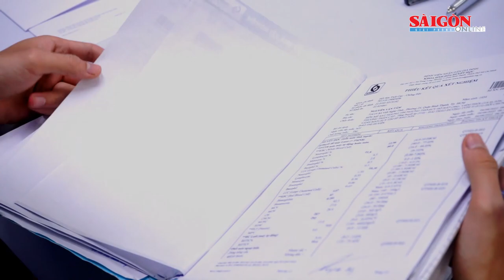TPHCM: Thêm 5 trường hợp ngộ độc rượu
Ngày 8-8, Bệnh viện Nhân dân Gia Định cho biết, vừa tiếp tục tiếp nhận 5 trường hợp ngộ độc methanol. Qua khai thác tiền sử cho thấy các trường hợp này là cùng một nhóm bạn uống rượu chung với nhau vào ngày 5-8. Cả 5 bệnh nhân đều là nam giới, hiện đang được điều trị tại Khoa Hồi sức – tích cực chống độc với chẩn đoán ngộ độc methanol ngày thứ 3.